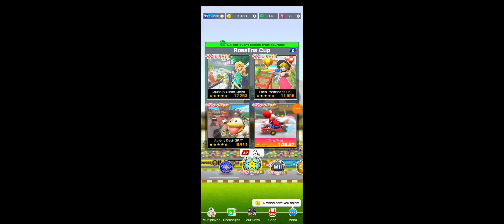Squeaky Clean Sprint (Mario Kart Tour 3.4.0)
Note: This video was recorded on August 11, 2023.

Update as of December 7, 2024: Mario Kart Tour Pitstop Discord server is harshly and recent actions against the Disney community for act of sabotage, and the courses from Mario Kart Tour will be no longer featured on this channel. This video will remain for archival purposes.

Squeaky Clean Sprint, another new course after Piranha Plant Pipeline. It is generally set on bathroom, much like GBA Ribbon Road being set on a house. This is one of the best new course in Mario Kart Tour. Also like with Sky-High Sundae, and Yoshi's Island, this course is the both new course, despite Mario Kart 8 Deluxe released first before in Tour.